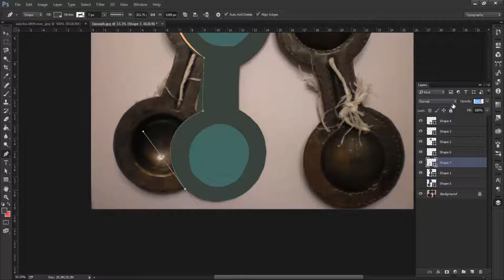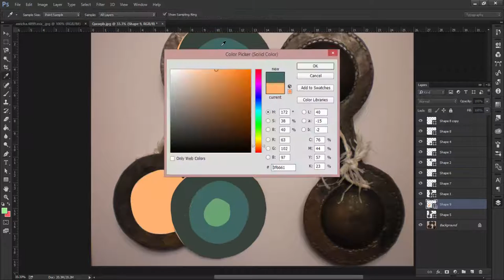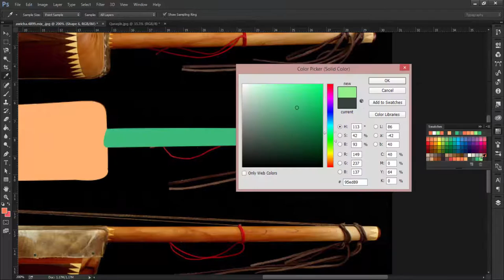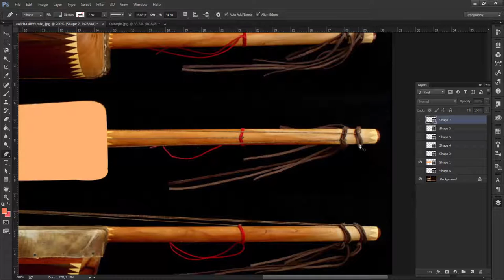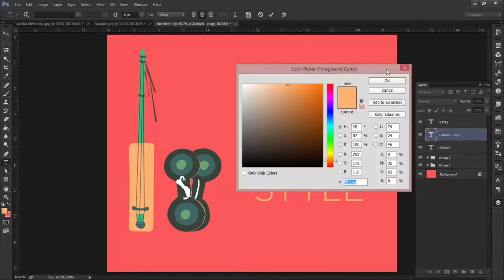Gnawa Style | Speed Art